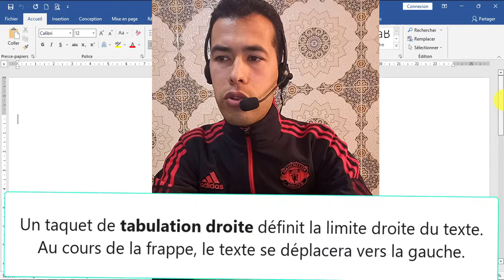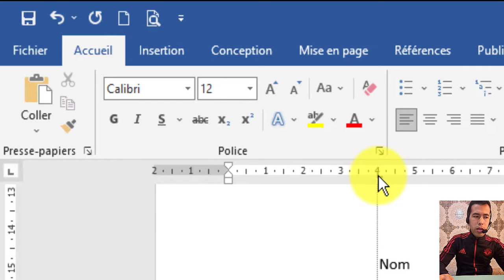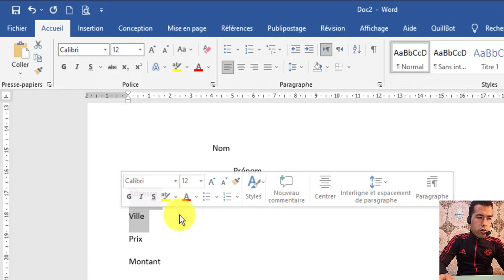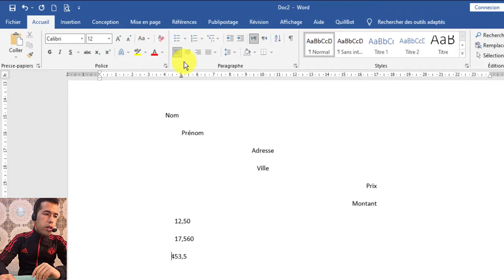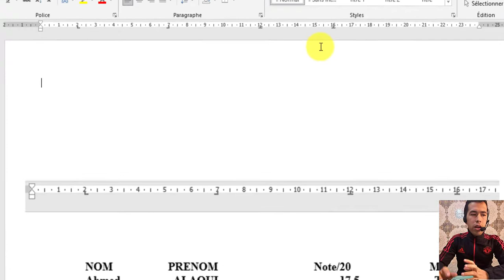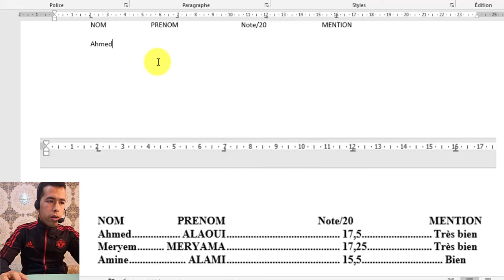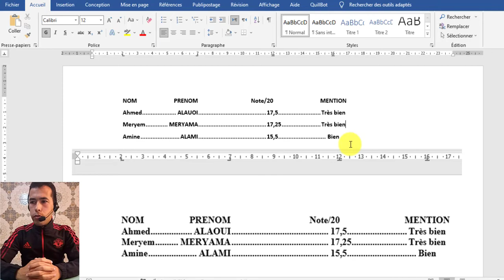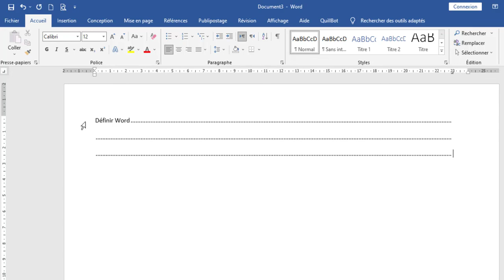الدرس 6 من سلسلة تعلم الوورد Les taquets de TABULATION